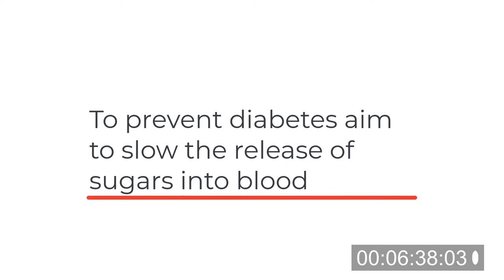Brown vs White Bread | Why choose Whole Grains?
To understand what happens inside our stomach when we eat either a whole grain bread or a refined grain bread, I'm doing an experiment.

The orange juice is going to act like the acid in our stomach.

When I soak the breads into orange juice for about five minutes and the white bread starts falling apart, but the brown bread is almost intact, stays almost the intact.

WHOLE GRAIN BREAD:
That means your stomach is full for longer time if you eat a whole grain bread, you won't feel hungry soon after. Because it's not breaking so easily, the sugars are also going to take their time to be released, because this bread also has fiber, protein, and healthy fat, which is going to help release sugar slower than the regular white or refined bread.

REFINED GRAIN BREAD
On the other hand, if you ate a white (or refined grain) bread just within five minutes it starts dissolving and the sugar will get digested and will enter into our bloodstream. Therefore, we will feel hungry more soon after eating a white (or refined grain) bread. This white bread has no fiber or protein to slow the digestion.

So if you're not eating anything healthier or something with more protein or fat with this bread, your blood sugar's will enter into your bloodstream sooner.

This is one of those things that increase your risk of diabetes, because there's too much sugar coming in too fast than it's able to be managed with the insulin. And the problem with diabetes is that we eat way too much carbohydrate than we need. It's important to keep Carbohydrate portions limited, and give your body small doses of carbohydrates throughout the day rather than bombarding your body with too much carbohydrates at one meal.